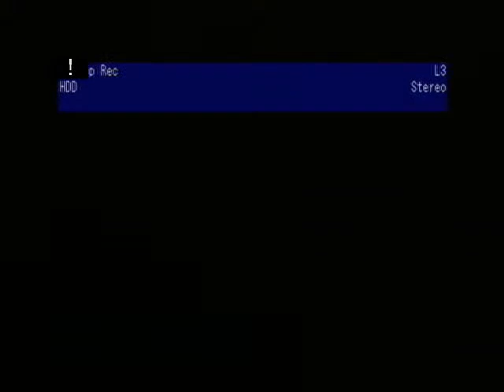03/03/14 Metro Council Budget & Finance Committee Meeting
Meeting of the Metro Council's Budget & Finance Committee on March 3, 2014